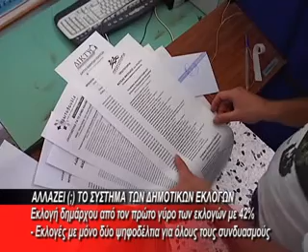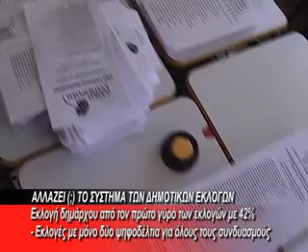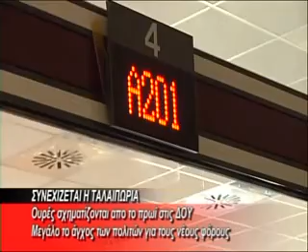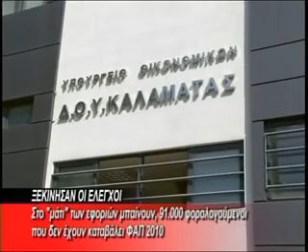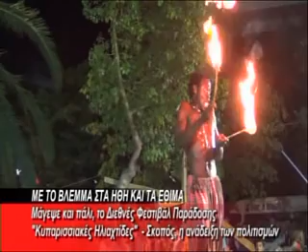BRADINO 03 09 2013